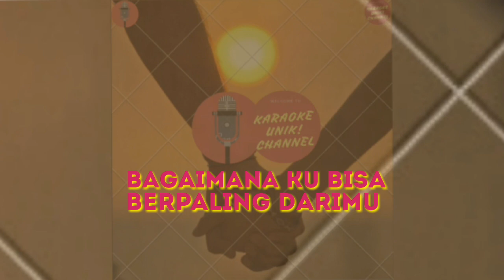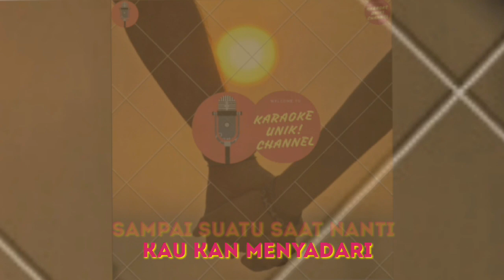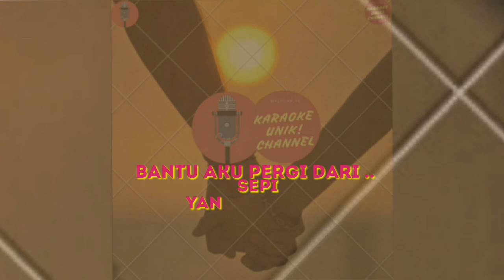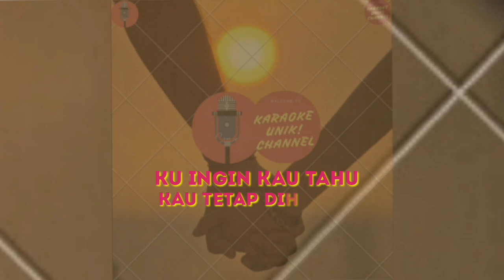Karaoke Ipang - Tak Ada Gantinya | Karaoke Unik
Music video by Karaoke Unik performing Ipang Tak Ada Gantinya Original Karaoke and Lyric.

Ipang Tak Ada Gantinya Instrumental Karaoke Lyrics On Screen.

Agar gak ketinggalan seputar lagu karaoke terbaru jangan lupa nyalakan lonceng notifikasinya.